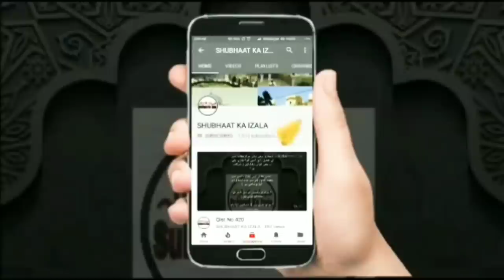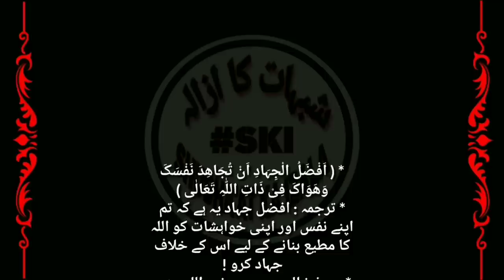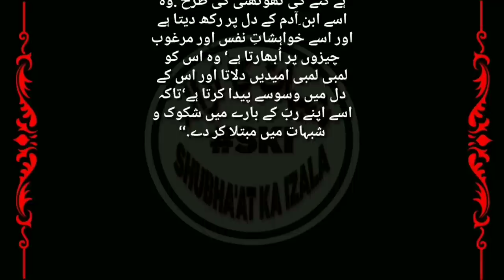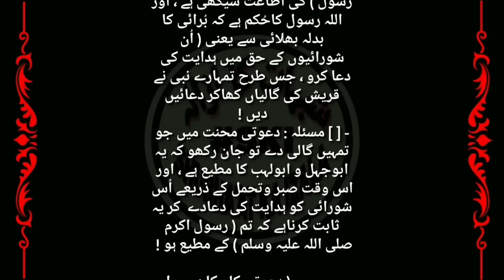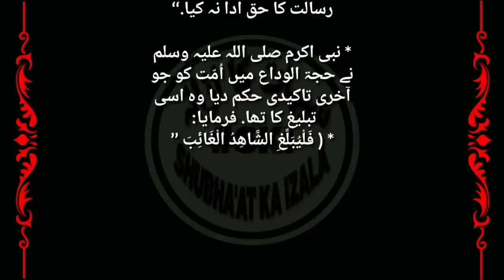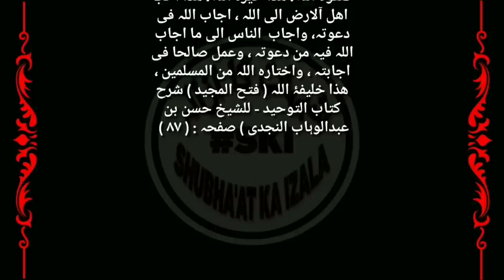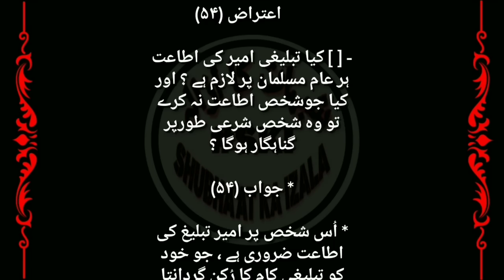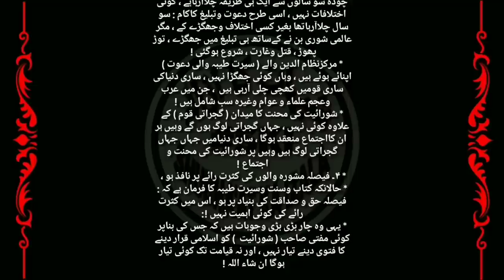Qist No 621 Deeni Da'awat ki Shakaly, Aitera'azat Aur unke Jawa'abat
Deeni Da'awat ki Shakaly,
Aitera'azat Aur unke Jawa'abat